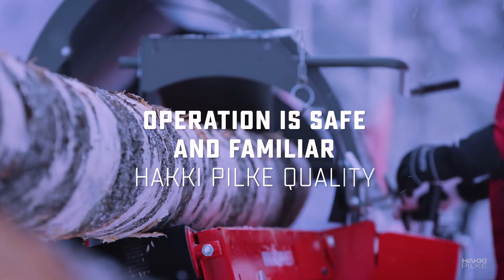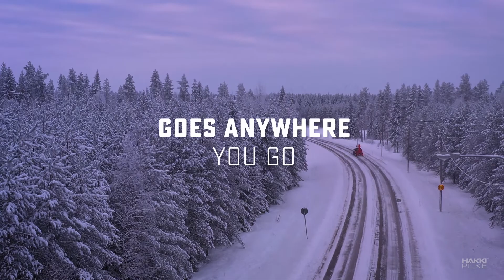Hakki Pilke Falcon 37 Mobile The world’s most advanced firewood processors are now available as ea